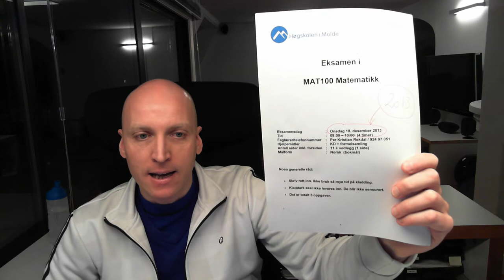01-I-02 Testeksamen og pepperkaker, (20. nov. 2014)